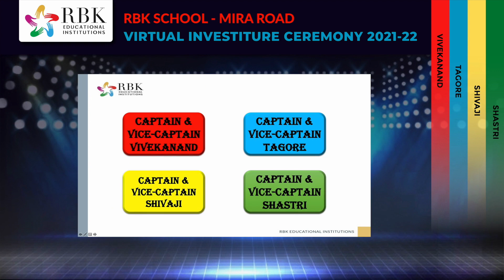Virtual investiture ceremony primary section | RBK Mira Road